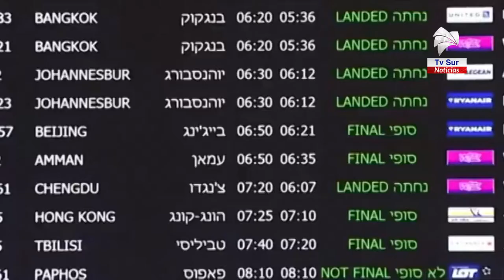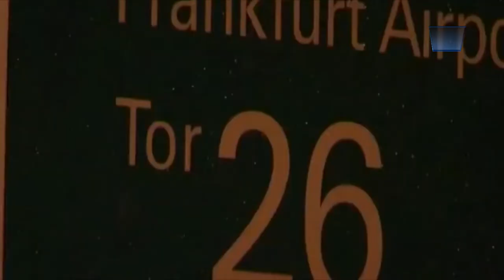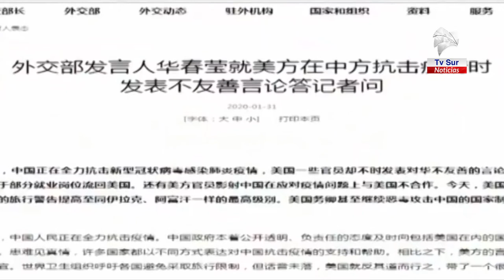Casos de Covid 19 se mantienen iguales en la zona sur